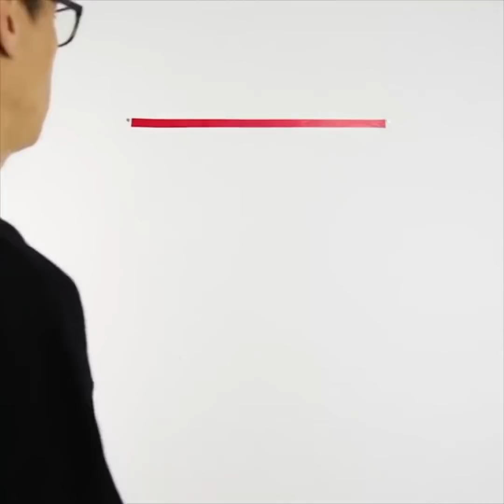ÖĞRENMENİZ GEREKEN 22 AKILLICA ŞEY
HARİKA EV TÜYOLARI

İşte günlük hayatınızı daha kolay hale getirecek bir hayat tüyoları koleksiyonu. Bazen en basit ipuçları bile hayatınızı oldukça kolaylaştırabilir.

Temizlik yapmayı sevseniz de sevmeseniz de temizlik günlük rutinimizin bir parçasıdır. Çoğu insan b rutin temizlikten nefret eder ve temizlik için harcadıkları zamanı en aza indirmeye çalışırlar. Temizlik rutininizi tamamen değiştirme konusunda bir fikrimiz var. Mutfak süngeri kullanarak panjurlarınızı nasıl temizleyeceğinizi, özel aletler olmadan şişeleri nasıl yıkayabileceğinizi ve ızgara rafı temizlemenin en akıllıca yolunu öğrenin.

Bir sonraki fikirler inanamayacağınız kadar kolay ve zekice! Tırnaklarınızdan ojeyi nasıl çıkaracağınızı göstereceğimiz için bir şişe aseton kullanmanıza gerek kalmayacak. Boş bir kavanoz ve mutfak süngeri alın. Süngeri kavanozun içine koyun ve biraz aseton dökün. Sonra parmaklarınızı birer birer süngerin içine sokun.

İşte herkesin bilmesi gereken en iyi mutfak ve ev tüyoları:

-Pringles’ı kolayca yemek için içine bir parça kağıt koyun

- kesilmiş avokadoları olduğu gibi bırakırsanız oksitlenir. Bu yüzden yakınına soğan koyabilirsiniz.

-pudra şekeri ile çikolatalı pastayı süsleyin

-yumurta ve sosislerden sevimli kahvaltı fikri

-buzlu dondurma yapmanın hızlı yolu

-saç kurutma makinesinden elektrikli süpürge yapmak

-sevimli küpeler yapmak için plastik şişe kullanın

-limon spreyi yapın

-şişeyle pankek yapın. Malzemeleri tarife göre şişede karıştırın ve normalde yaptığınız gibi pişirin

-sebzeleri mümkün olan en hızlı şekilde kesin

-soğuk su yardımıyla ojelerinizi daha hızlı kurutun

Ağzınızı açık bırakacak bu tüyoları arkadaşlarınızla paylaşmayı unutmayın!

ZAMAN BİLGİLERİ:

00:20 Pringles yemenin akıllıca yolu

01:26 Çikolatalı pasta için dekorasyon fikri

02:52 Hızlıca hazırlanabilecek buz dondurma

06:32 Kendin yap limon spreyi

07:21 Avokado tüyosu

09:12 Izgara rafı nasıl temizlenir